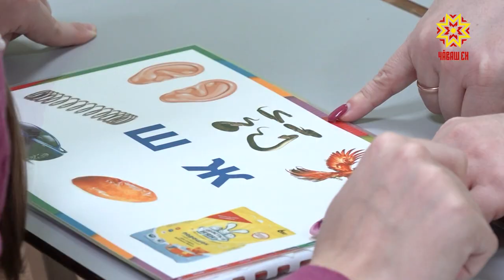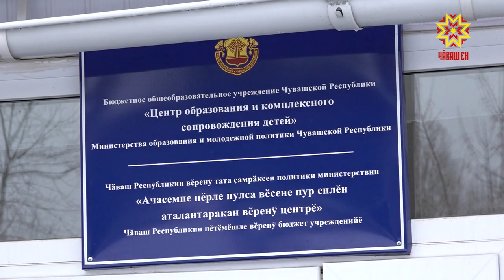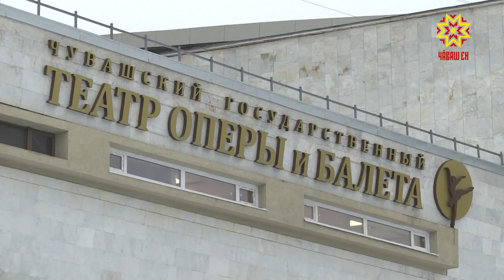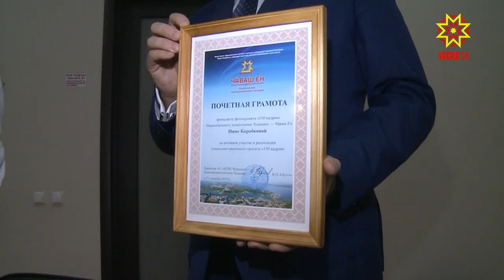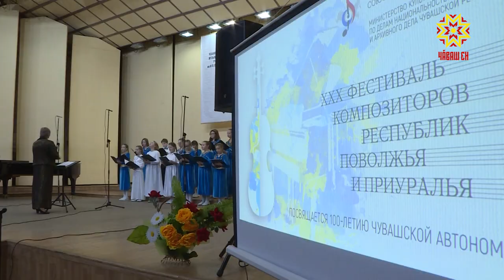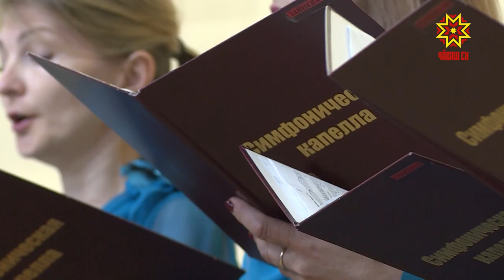Республика 18.12.2019 на чувашском языке. Вечерний выпуск